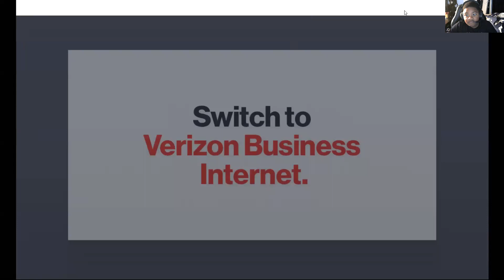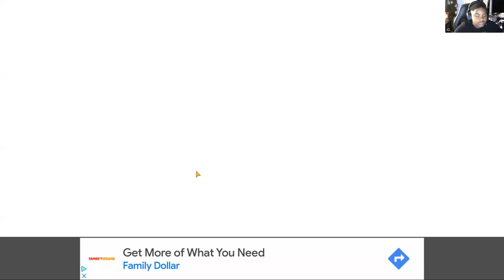Daddy's Messy Day - Let's help this poor dad...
FREE Subscription Never Miss a video!

Music